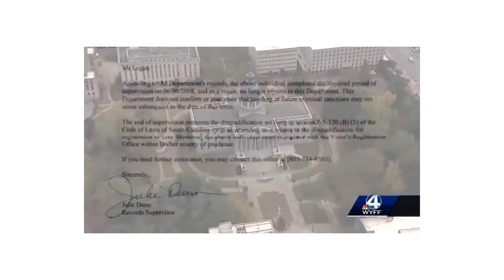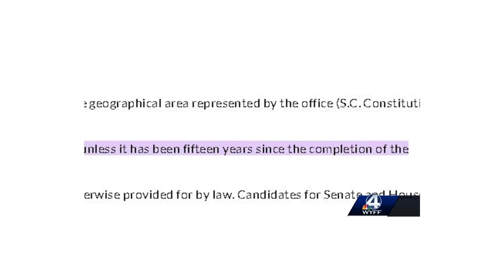B. Simone and the politics of Misandry - Listen to Black Men (Episode 9)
His IG: @politicalwiz

+Production Gear+